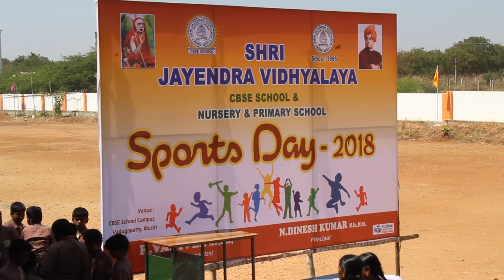SJV Sports day 2018